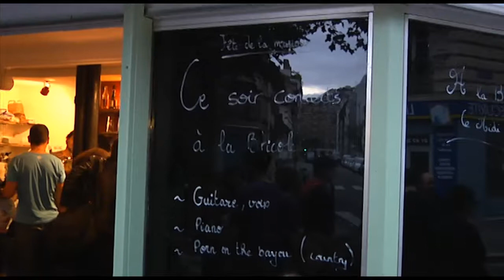La Bricole bar fête la Musique !